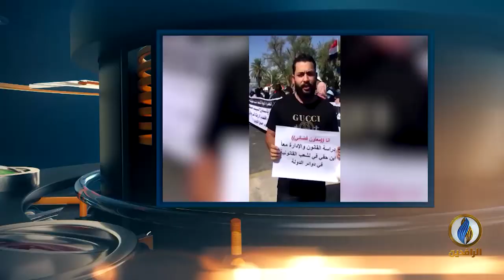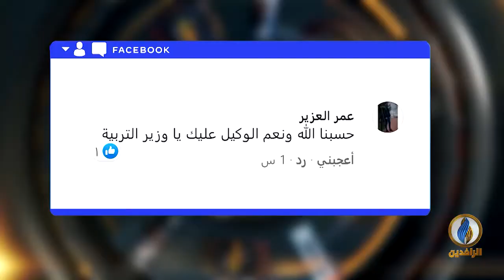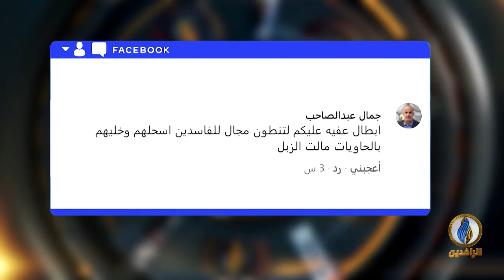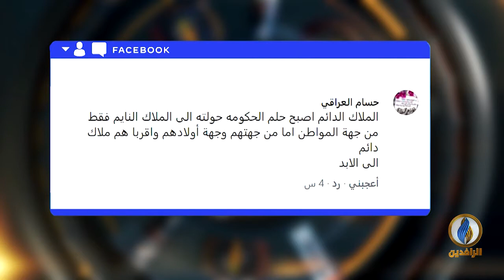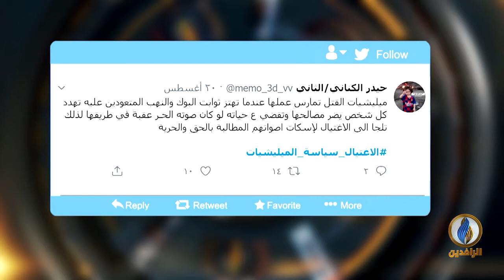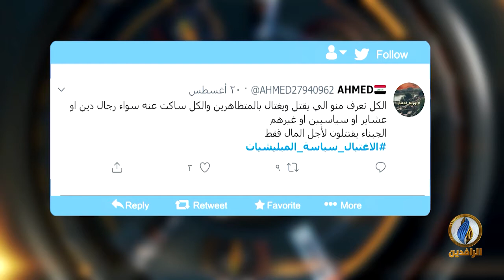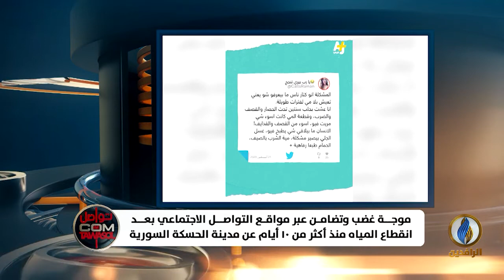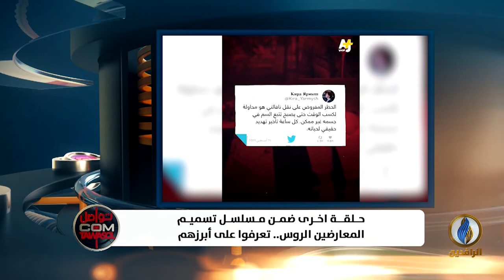تواصل_دوت_كوم | 24 - 8 - 2020